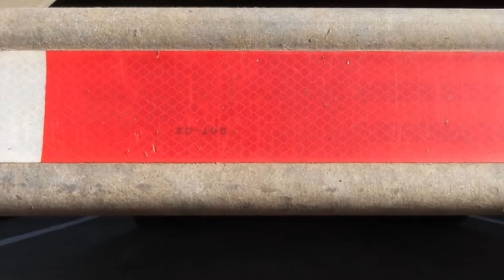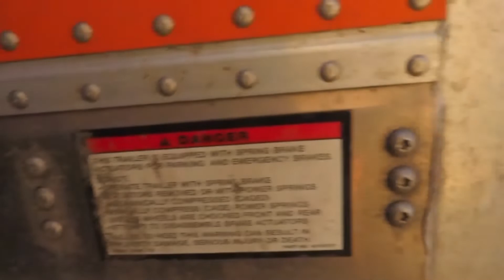BACKING UP A TRACTOR TRAILER AS A ROOKIE DRIVER . HOW IM I DOING